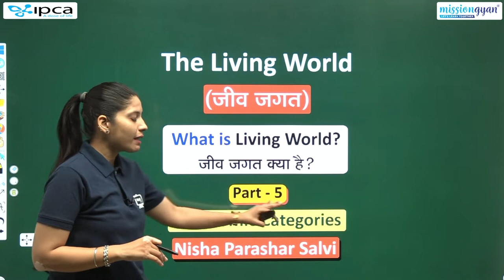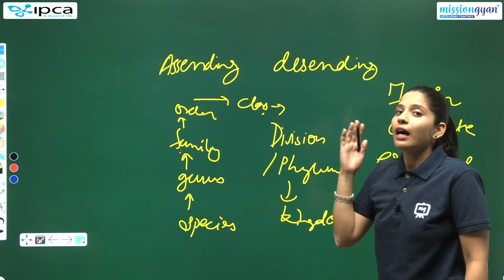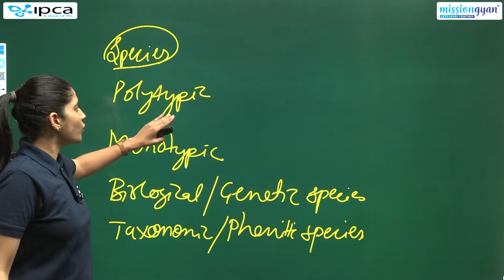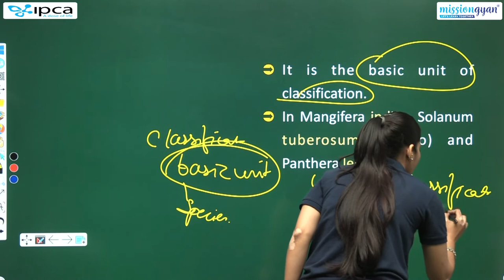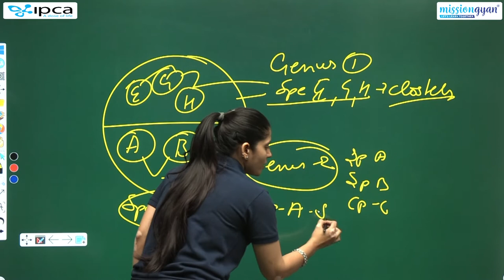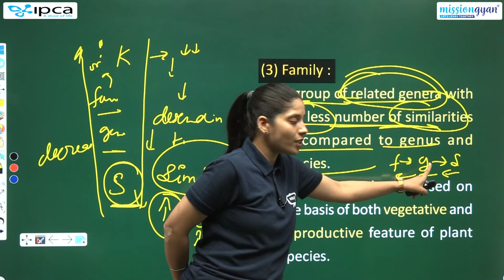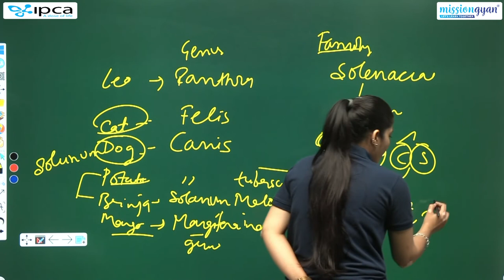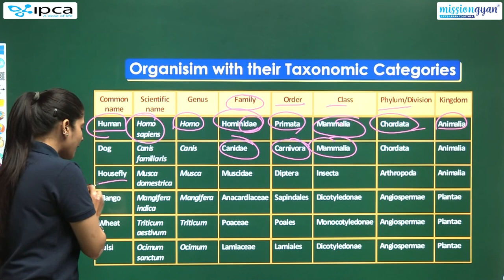NEET | Biology | Chapter - 1 | The Living World | Part - 5